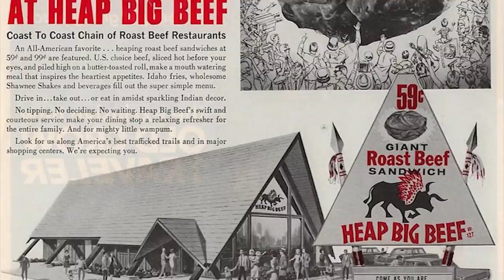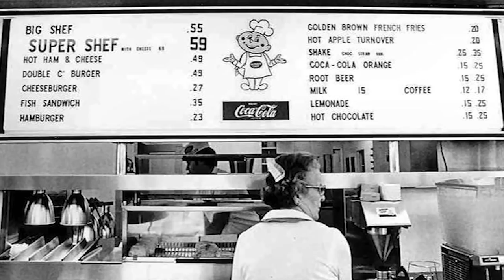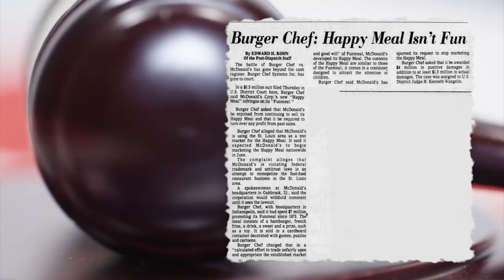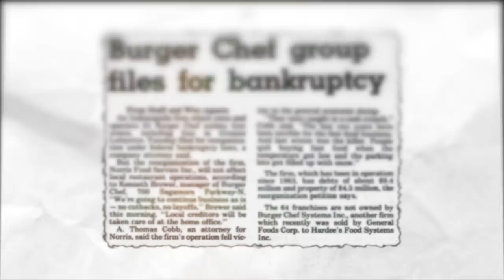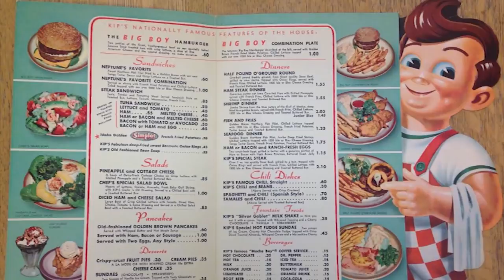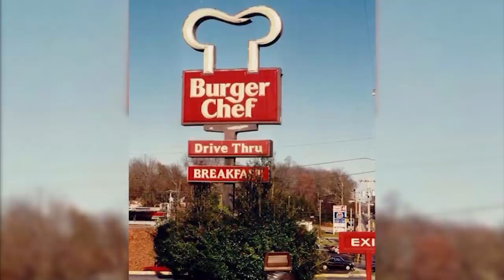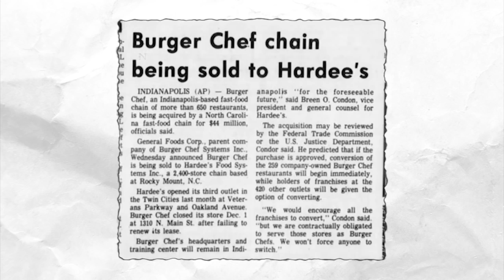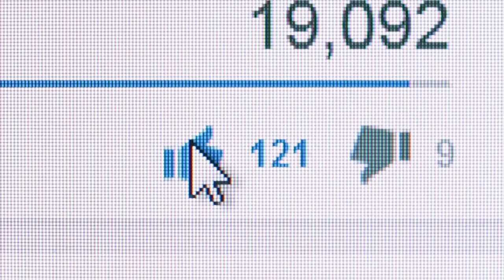The Decline of Burger Chef...What Happened?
Fast food burgers in America are ubiquitous. Every town has a McDonald’s, Wendy’s and a Burger King, and that’s just the big three. And there are scores of other regional burger chains scattered across the country, each offering their own unique take on a fast food hamburger. But for every chain currently pushing out patties there’s many more that don’t make it and lie forgotten in history. Anyone remember Hills Snappy Service or Heap Big Beef? Me either. But there is one burger chain that is gone but not forgotten, I’m Nostalgic Nick for Doyouremember and today we’re going to be taking a deep dive into one of America’s most iconic forgotten fast food chains, Burger Chef. A riveting tale involving a cast of some very colorful characters , a ton of meat, and even ...murder? Yep!